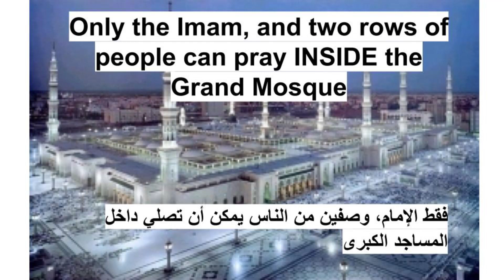Almost No one can Pray in Madinah (English & Arabic) لا يمكن لأحد أن يصلي في المدينة المنورة